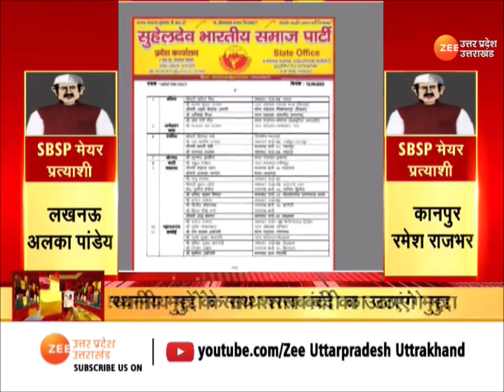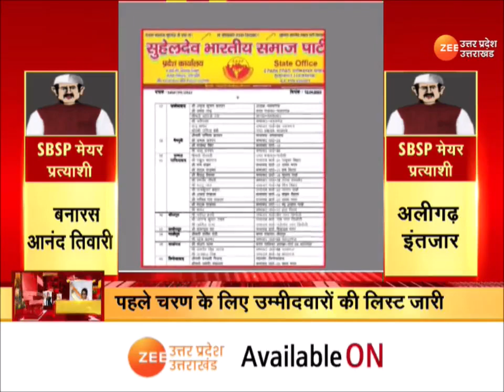UP Nikay Chunav के लिए सुभासपा ने कसी कमर, पहले चरण के लिए उम्मीदवारों की लिस्ट जारी की | OP Rajbhar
UP Nikay Chunav के लिए सुभासपा ने कसी कमर, पहले चरण के लिए उम्मीदवारों की लिस्ट जारी की, 5 नगर निगम, 117 नगर पंचायत, 87 नगरपालिका पर उम्मीदवार